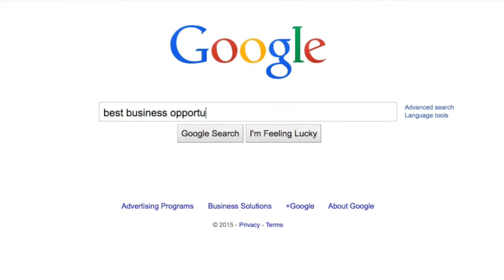Truth About Igor Kheifets Risk-Free Solo Ads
Turn on the 🔔 so you get notified of upcoming videos!

🎁 Would you like to make more money, have more freedom and travel more? Here’s how I can help:

💰3-Step System To Earning Multiple Streams Of Passive Income With e-Farming